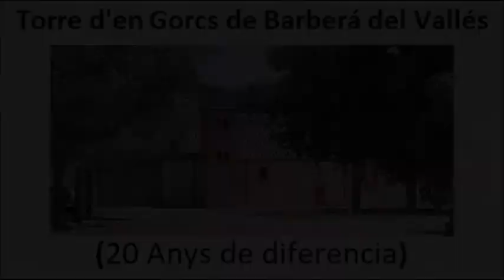Torre d'en Gorgs de Barberá del Vallés (20 Anys de diferencia)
Barberá del Vallés (Barcelona)